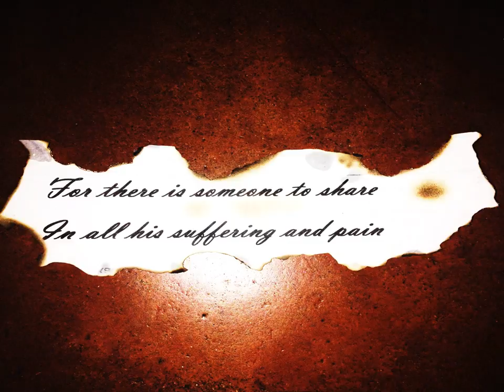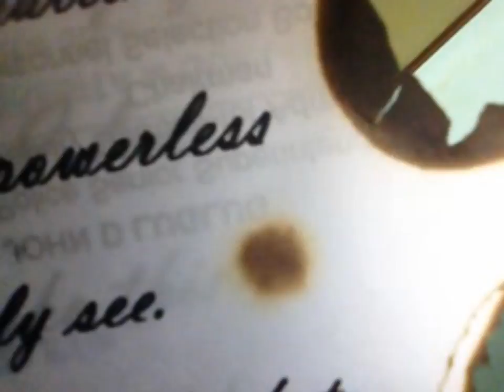Blighted Hopes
written by Leona Florentino